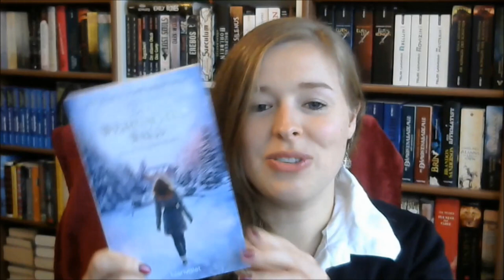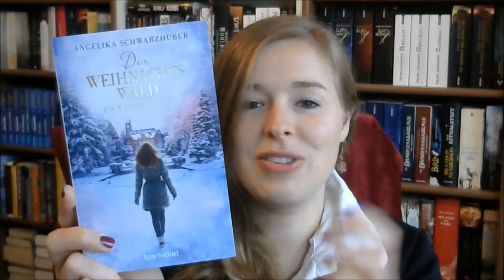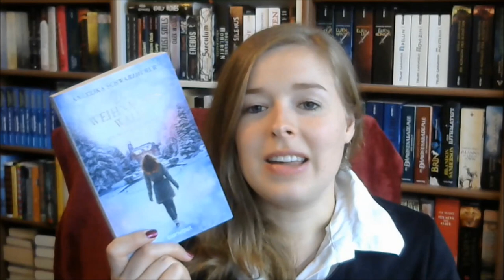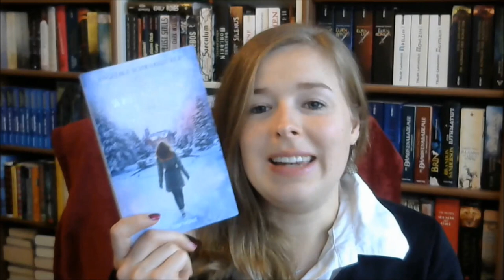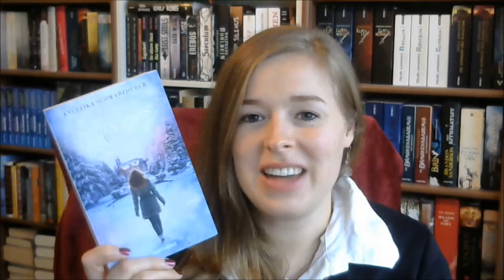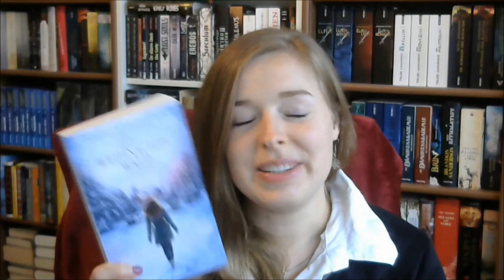[Rezension] "Der Weihnachtswald - Ein Wintermärchen" von Angelika Schwarzhuber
Vielen Dank an den Blanvalet Verlag für das Zusenden des Rezensionsexemplars!